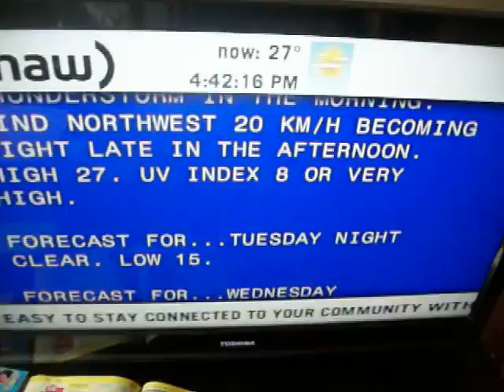There are the changes!!!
Just pathetic. 7/15/13.